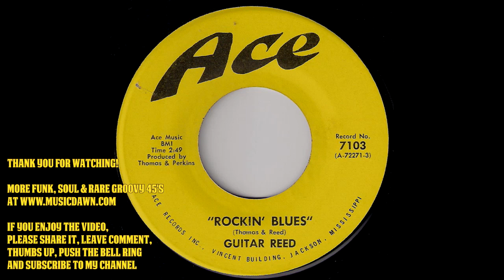Guitar Reed - Rockin' Blues [Ace Records] 1971 Blues R&B 45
Guitar Reed - Rockin' Blues
Ace Records # 7103. Released in 1971.
Great blues r&b 45 from Jackson, Mississippi. Produced by Thomas & Perkins. Vinyl rip from musicdawn 45's records collection.